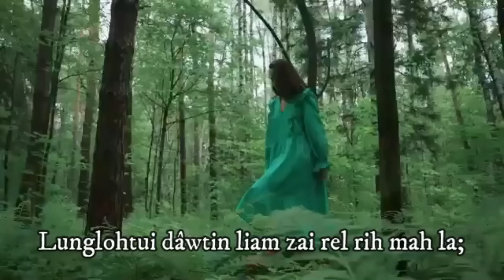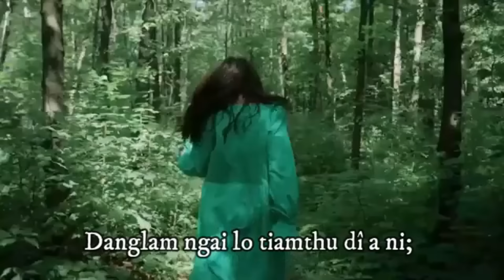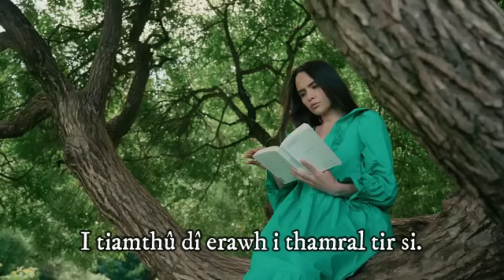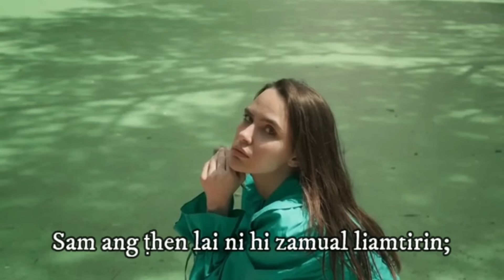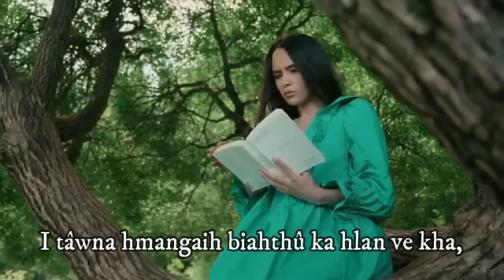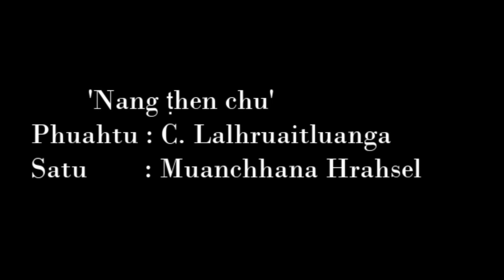Ka nupui uire lai cctv atangin ka man chhuak!